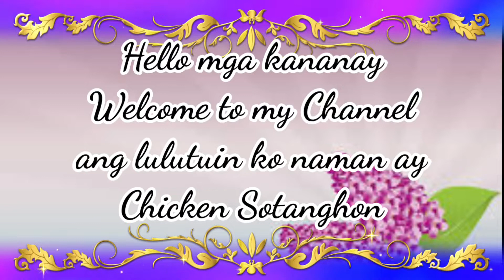CHICKEN SOTANGHON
This is a simple dish but delicious nutricious dish and affordable for the budget that we cook in a very simple way.you can see all the recipe of chicken sotanghon..